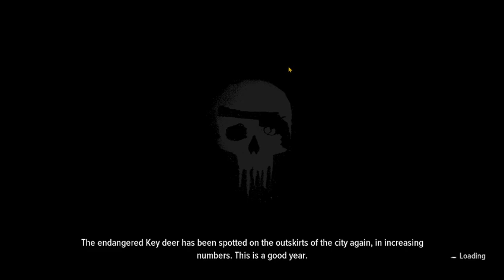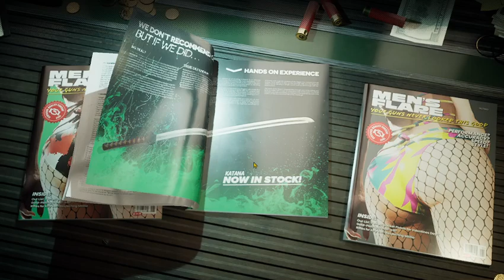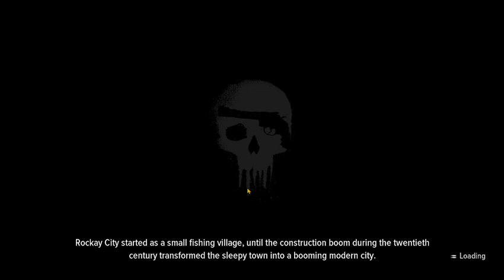CBRC S1E2 Botched Bank Hiest